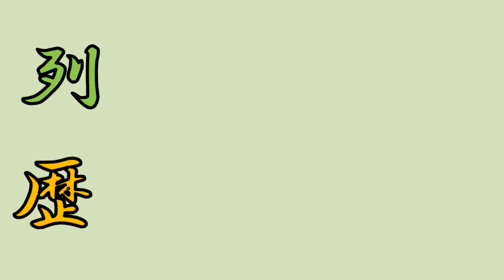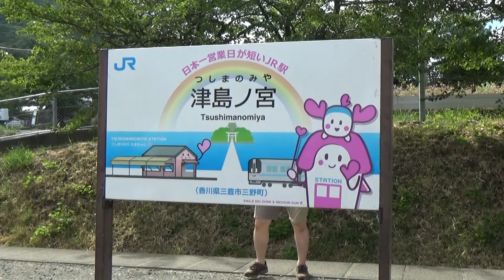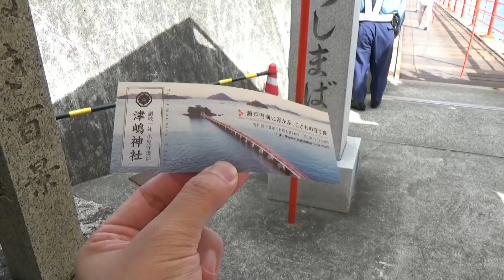【津島ノ宮(JR予讃線)】年２日営業の日本最短臨時駅から津嶋神社の例祭を見よう!!【由来紀行269香川県】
【観音寺(JR予讃線)】八十八か所霊場が２ヶ所もあるお寺！【由来紀行270香川県】

【海岸寺(JR予讃線)】海を臨む海岸寺は道路と予讃線で分断！？【由来紀行271香川県】